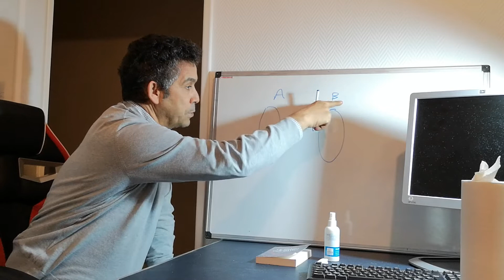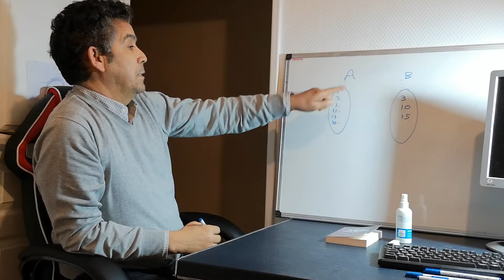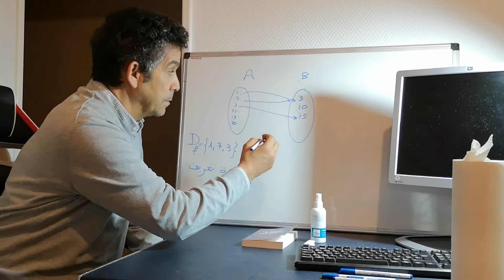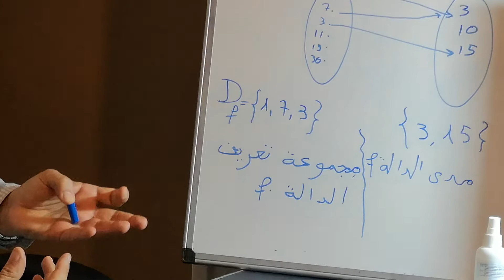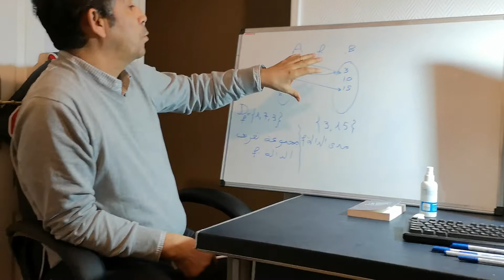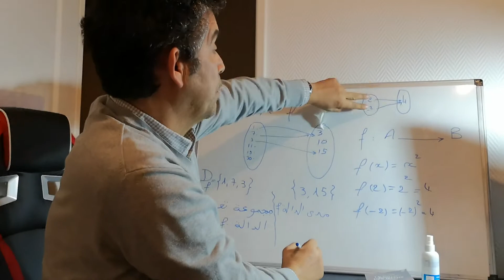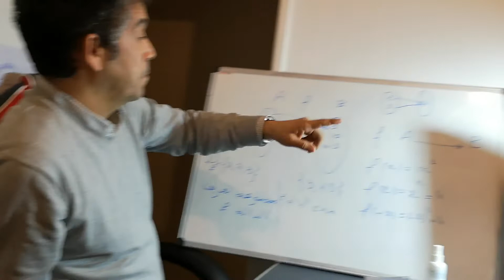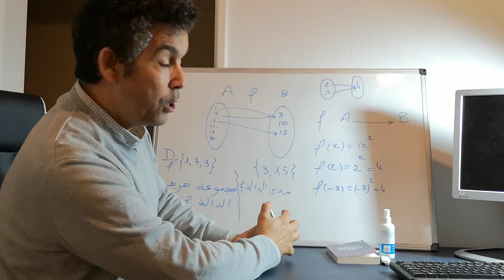الدوال، أمثلة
Fonctions الدوال أمثلة